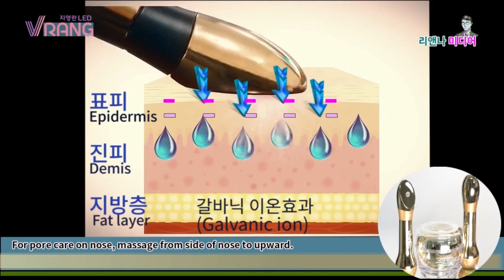How to use VRANG (by CEO Young Ran Jee) - 20190220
CEO of Jbeauty Korea
Young Ran Jee demonstrates how to use Vrang massager